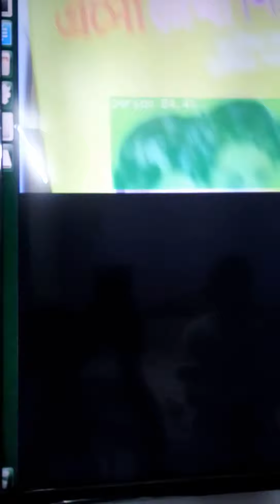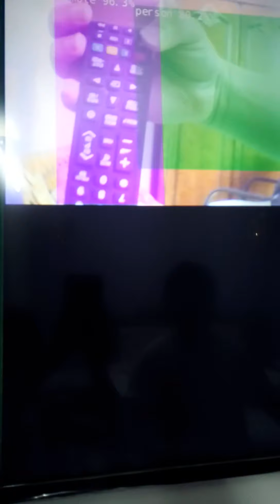Real- Time Objection Detection in Jetson nano using Deep Learning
This objection detection model can detect 91 objects in real-time. I have used a pre trained model here which is known as "SSD-mobilenetV2" and COCO dataset was used to train in NVIDIA's Jetson Nano.